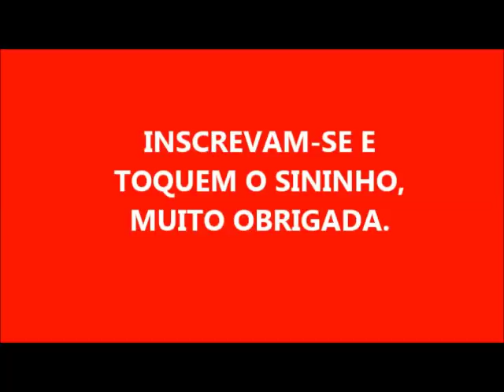FAÇA ATÉ 16 LITROS DE AMACIANTE SUPER FÁCIL, PARA VENDER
2 SABONETES DE 90 GR CADA
2 LITROS DE ÁGUA FERVENTE PARA DISSOLVER O SABONETE
2 LITROS DE ÁGUA
500 ML DE AMACIANTE
300 ML DE ÁLCOOL DE MERCADO
DE 4 A 8 COLHERES DE BICARBONATO DE SÓDIO
4 LITROS DE ÁGUA
DE 2 A 4 COLHERES DE SAL DISSOLVIDO NO PRÓPRIO PRODUTO EM UM VASILHAME SEPARADO
NÃO COLOQUE TUDO SÓ SE NECESSÁRIO.

                                 UM FELIZ 2019 A TODOS